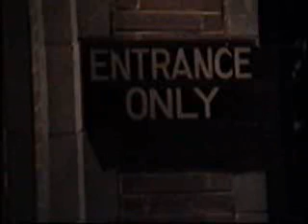Vampire: A Night Out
A short film I made for a college class way back.